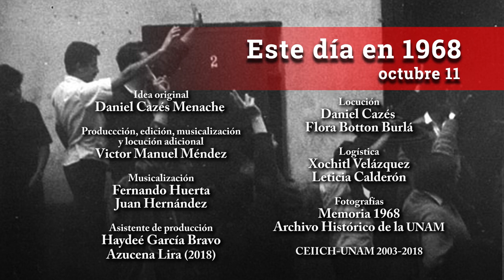Este día en 1968 / Octubre 11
El anónimo redactor de la revista Resumen no considera necesario explicar porque estaban ahí el ejército, los granaderos y múltiples policías de civil sino era para efectuar una masacre, y en cambio prefiere mentir afirmando que los estudiantes detenidos han confesado que “se apostaron en puntos estratégicos de los pisos altos de los edificios con armas automáticas y con miras telescópicas” …Esto y más sucedía un día como hoy 11 de octubre, hace 50 años.